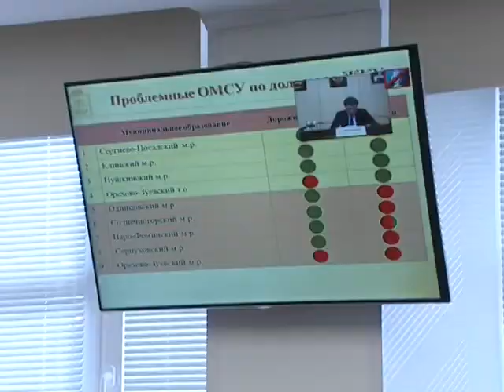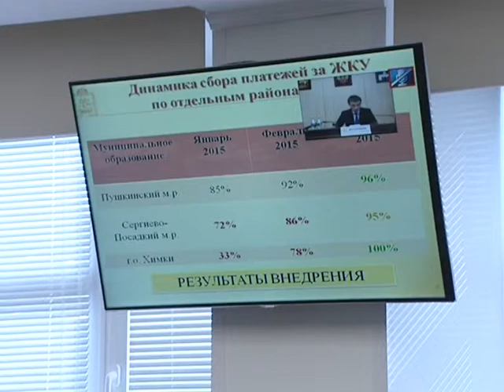Заседание Правительства МО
Сегодня утром состоялось расширенное заседание Правительства Московской области в режиме видеоконференции. В заседании приняли участие руководители областных министерств и ведомств, а также главы муниципальных районов и городских округов.